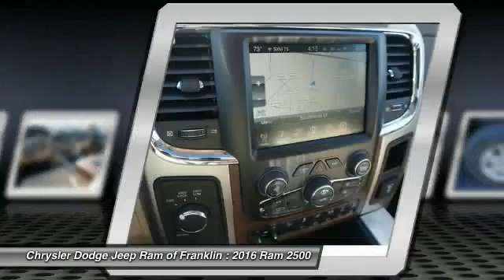2016 Ram 2500 Franklin TN G205072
2016 Ram 2500 Laramie 4WD 149WB

Don't miss this 2016 Ram. Make a great choice today with this must-have . Learn more about this  by contacting the dealership today and complete your driving dreams.